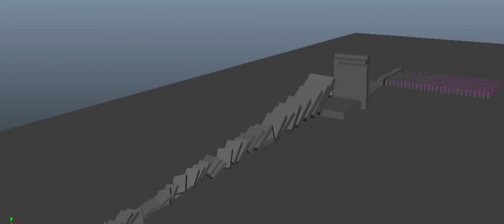Domino Maya dynamics test by student